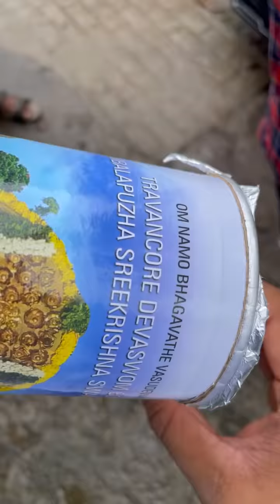Ambalappuzha Paal Payasam